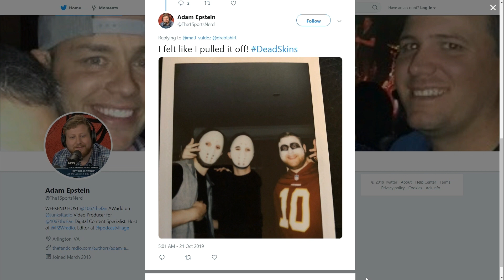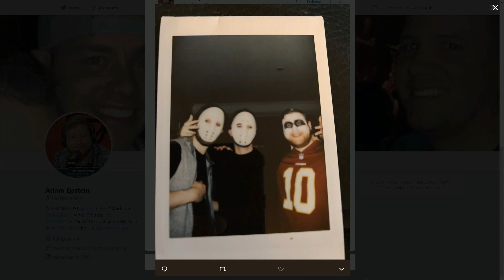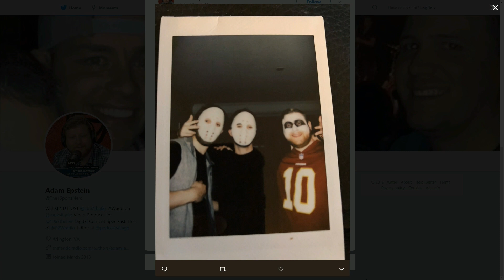Awadd's Halloween Costume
The Sports Junkies destroy Awadd for his basic 'DeadSkins' costume he wore over the weekend.